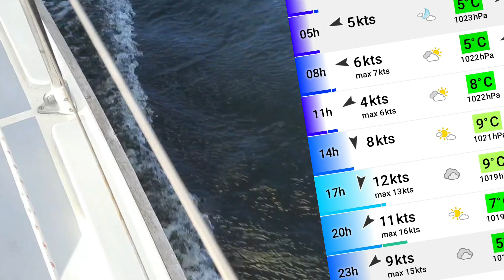Wracamy do domu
Świnoujście, Szczecin, Śmigus-dyngus... same trudne słowa :)

nasz sprzęt/ our gear